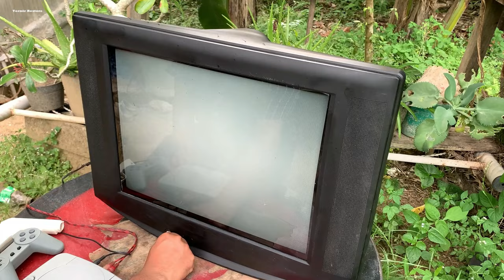Restoration TV LG 21" old | Restore color television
I restored
The electronic is broken, I found it in the junkyard and it's completely inoperable, let's see what I do.